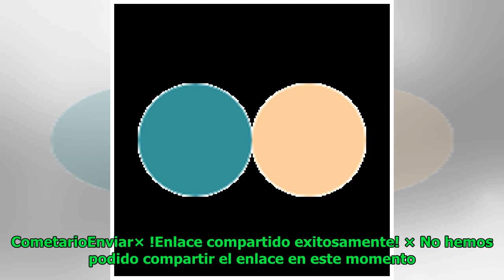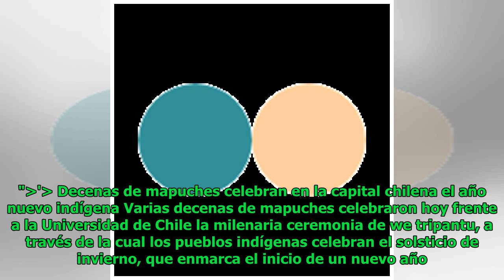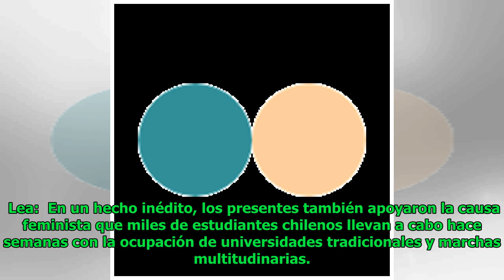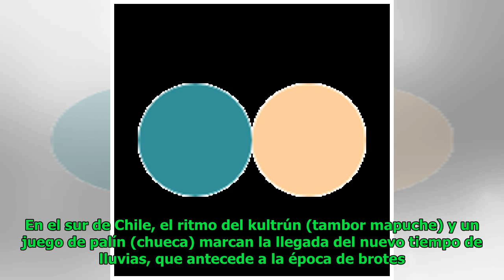Decenas de mapuches celebran en la capital chilena el año nuevo indígena